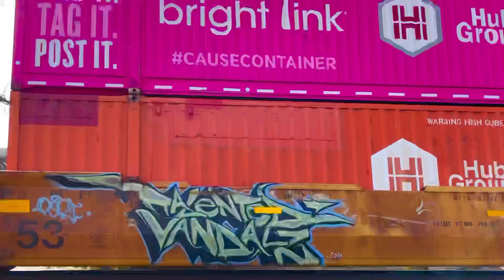NS 203-03: NS 1833 9598 Heritage Unit 8100 NS 4029 Duluth GA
Intermodal Southbound
Cause Container ,YRC Intermodal and Yellow Freight with ABF Freight Trailers.